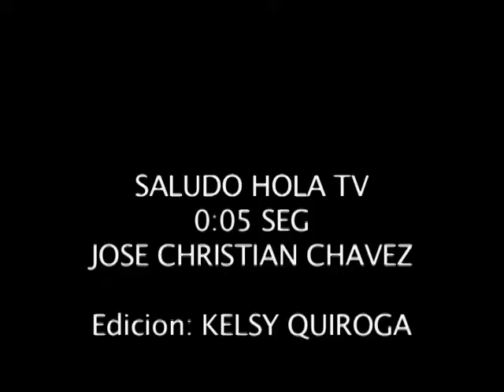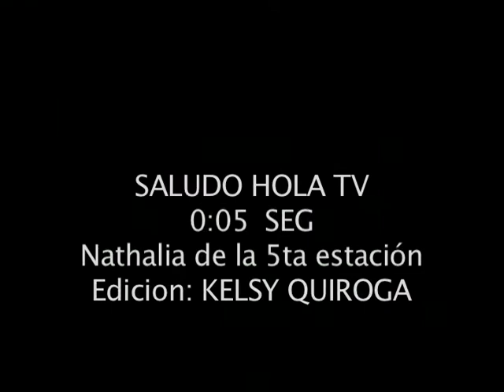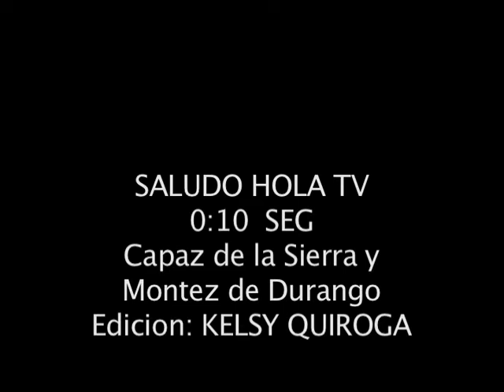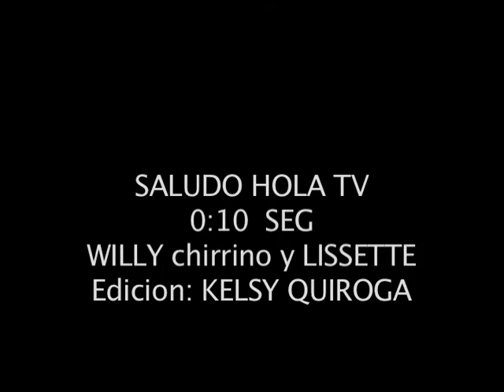saludos a hola tv editados por kelsy quiroga